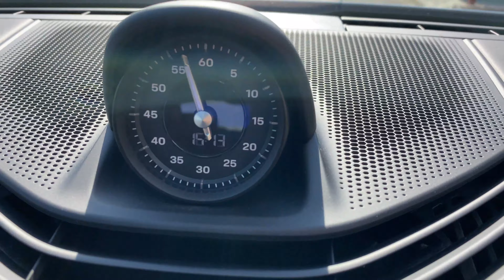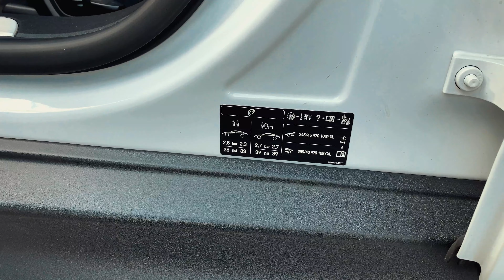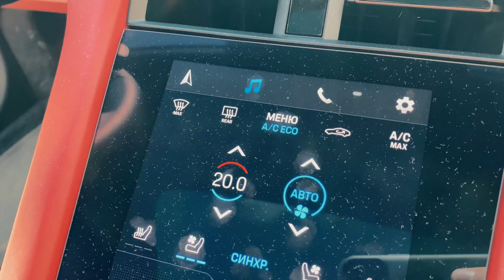Сравнение динамики Porsche Taycan 4s с Tesla 3 performance и ...BMW м2.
Время кольца на треке Чайка - Porsche Taycan 4s: 1,31сек, Tesla 3 performance: 1,30 сек, BMW м2: 1,27сек.